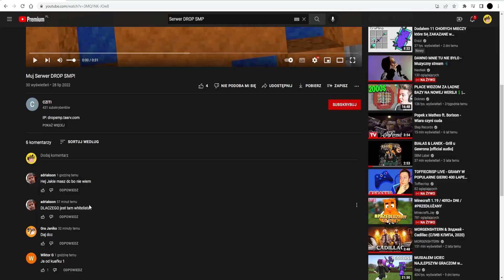NAJGORSZY SERWER DROP SMP... w Minecraft